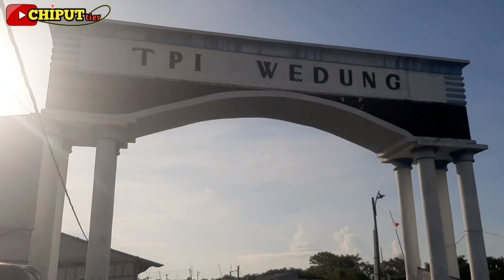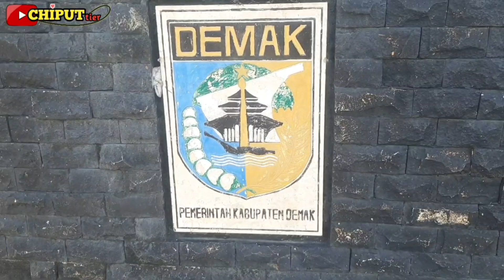JALAN-JALAN!!!!!||TPI WEDUNG DEMAK{tempat pelelangan ikan}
chanel ini bisa berkembang karena kalian telah support kami dengan menekan tombol subscribe dan chanel ini mudah2an bisa membantu promosi penjualan yg berada di pinggir jalan,agar mereka makin dikenal kalian dan berkembang.